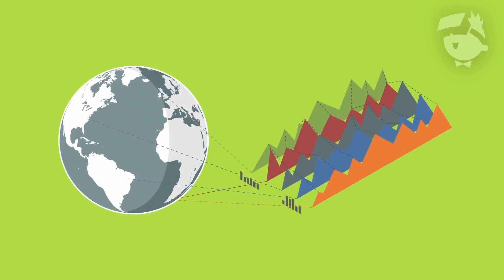VR-Weekly | 038 | KW 18/2016 (Virtual Reality Wochenrückblick)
VR-Weekly bringt euch jede Woche die spannendsten News aus der VR-Welt. In dieser Woche mit: